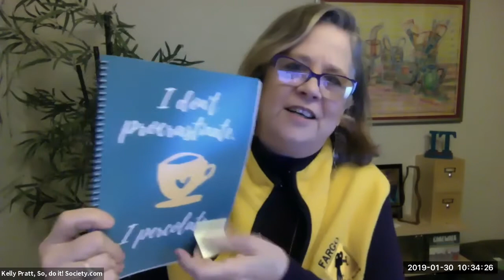Talk2Think - Kelly Pratt -- Forward Momentum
It's 4 a.m. and you're up with a Big Idea. It feels like you never have a shortage of ideas; but, there's only so much time and energy in each day! Your challenge is discerning what's "Creativity Bling," and what's a new idea that's actually in service to your goals. A Group discussion among several solopreneurs in the So, Do It! Society...

OR Join the So, do it! Society and join the conversations LIVE!